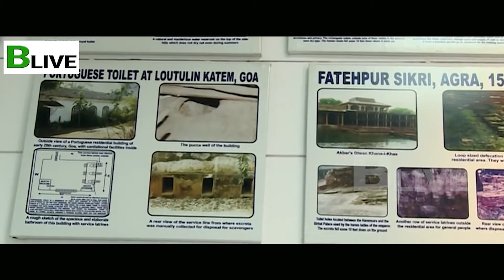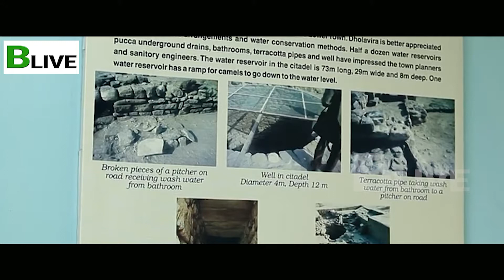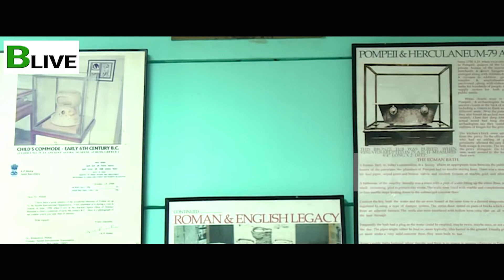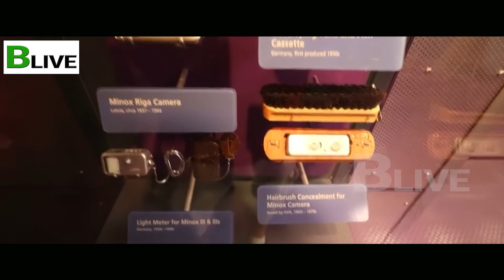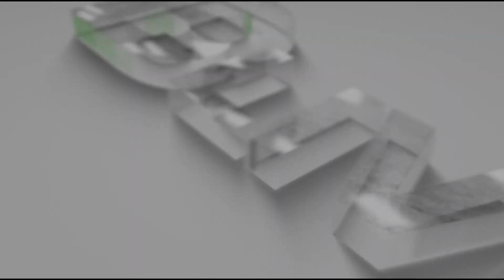Blive | ലോക മ്യൂസിയം ദിനത്തിൽ കണ്ടിരിക്കേണ്ട ലോകത്തിലെ വിചിത്രമായ 5 മ്യൂസിയങ്ങൾ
ലോകമെമ്പാടും പലതരത്തിലുള്ള മ്യൂസിയങ്ങൾ ഉണ്ട്.  ചരിത്രപരമോ കലാപരമോ  ശാസ്ത്രീയമോ അല്ലെങ്കിൽ സാംസ്കാരികമോ ആയ വസ്തുക്കളെക്കുറിച്ചുള്ള അറിവ് പകരുന്ന പ്രദർശനമാണ് മ്യൂസിയങ്ങൾ. എന്നാൽ ലോകത്താകമാനം വിചിത്രമായ മ്യൂസിയങ്ങളും ഉണ്ട്. അത്തരത്തിൽ ചിലതാണ് നാമിന്ന് പരിചയപ്പെടാൻ പോകുന്നത്.